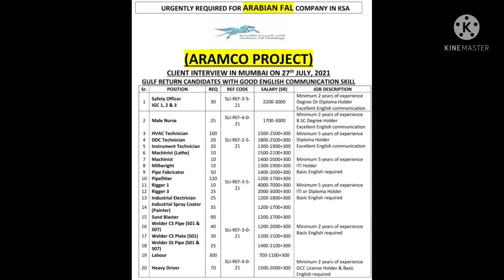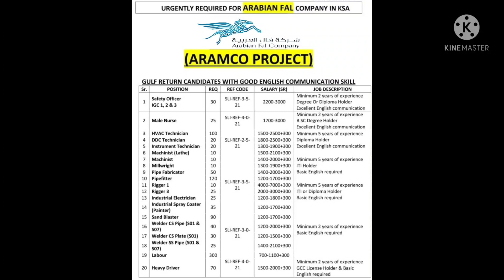JOBS IN SAUDI ARABIA🇸🇦||LEADING COMPANY URGENT REQUIREMENTS||GOOD OPPORTUNITY QUICK SELECTION||SR C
Saudi Arabia new jons 2021,

Documents Required,
*CV/Resume,
*Qualifications Certificate,
*Experience Certificate,

Gulf Jobs
Kuwait Jobs
Oman Jobs
Bahrain Jobs
Qatar Jobs
UAE Jobs
Saudi Arabia Jobs
Africa Jobs
Singapore jobs
Russia jobs
Malaysia jobs
Maldives jobs